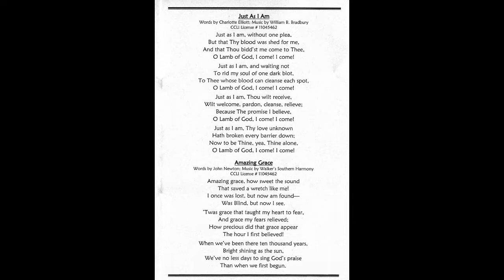John Paul Loy, Sr. Funeral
Funeral service for John Paul Loy Sr.

Graceland East Memorial Park Simpsonville, SC